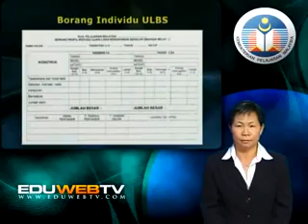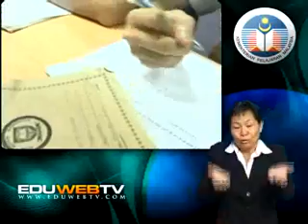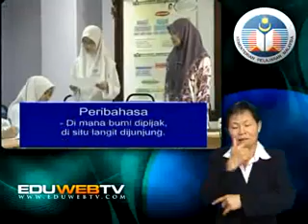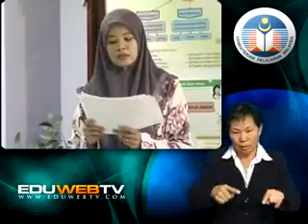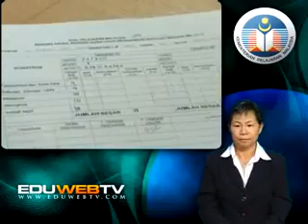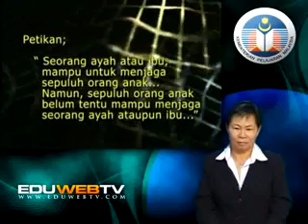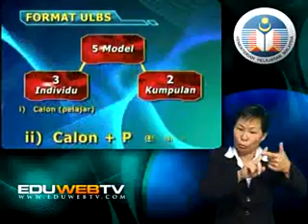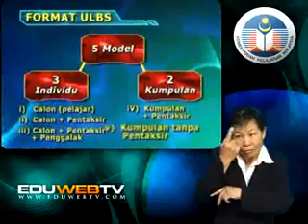Eduwebtv: BAHASA MELAYU: Tingkatan 4 - ULBS EP2